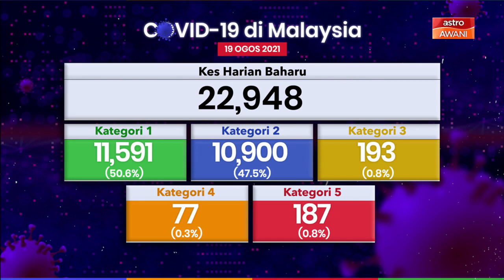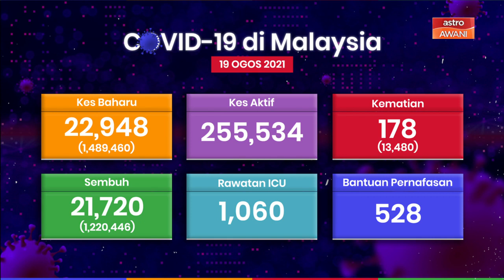COVID-19 | Perkembangan COVID-19 di Malaysia (19 Ogos 2021)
Jumlah kes baharu COVID-19 direkodkan negara hari ini adalah sebanyak 22,948 kes.